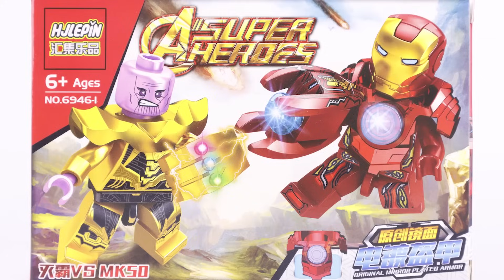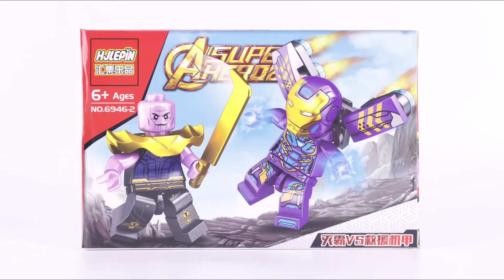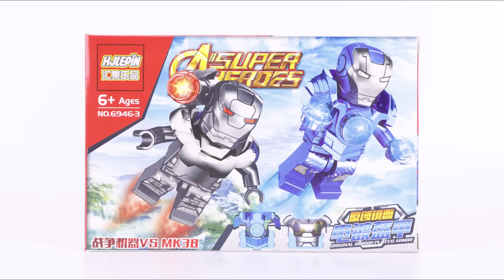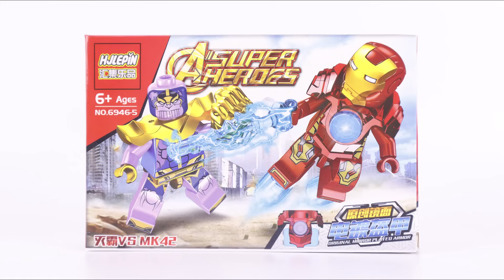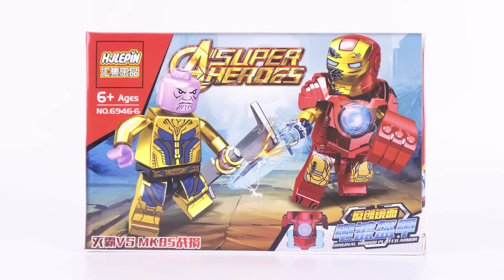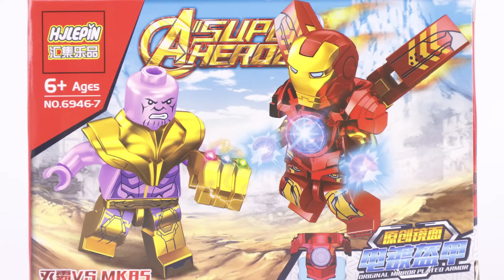Unoffical LEGO IRON MAN ARMOR SET VS THANOS HJLEPIN6946 Unofficial lego lego videos